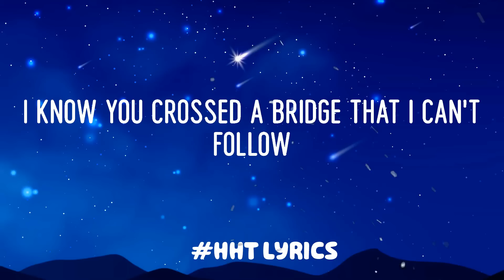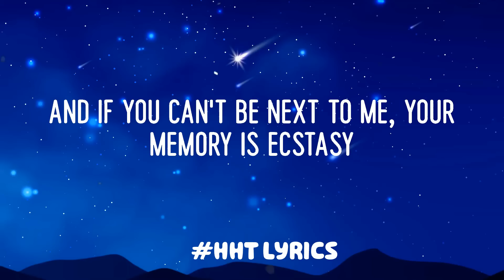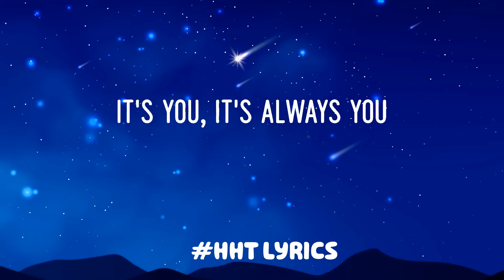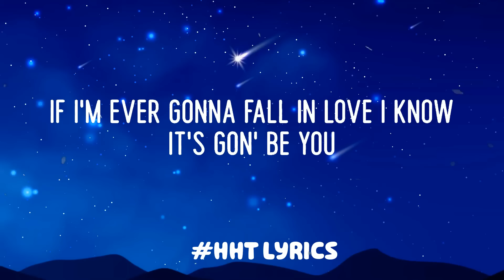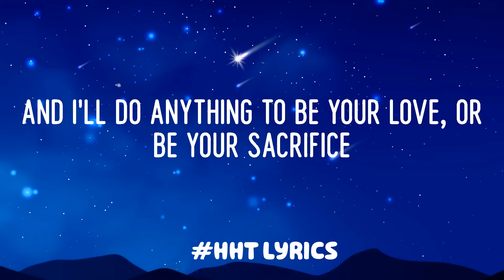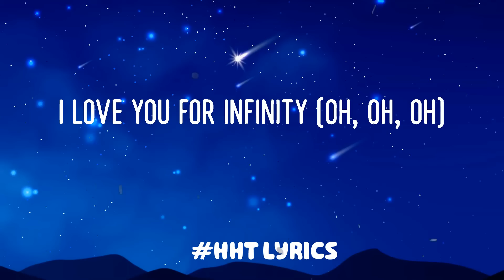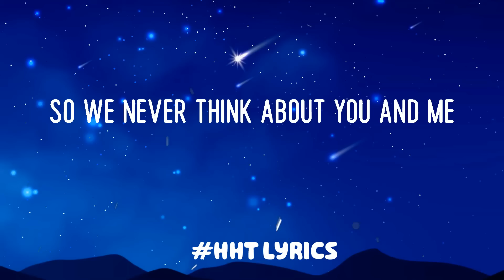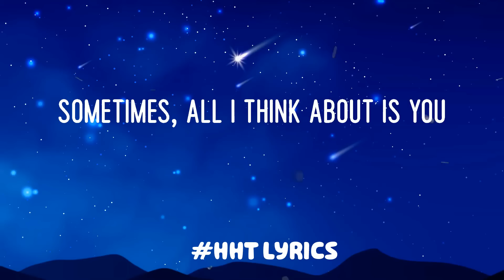Justin Bieber - Ghost (Mix Lyrics) | Glass Animals, Jaymes Young,...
(Lyrics):
[Verse 1]

[Chorus]
That if I can't be close to you, I'll settle for the ghost of youI miss you more than life (More than life)

[Chorus]
That if I can't be close to you, I'll settle for the ghost of youI miss you more than life (Yeah)

[Bridge]
Woah-oh-oh-oh
Na-na-na

[Chorus]
So if I can't be close to you, I'll settle for the ghost of youI miss you more than life

If I can't be close to you, I'll settle for the ghost of you
Ghost